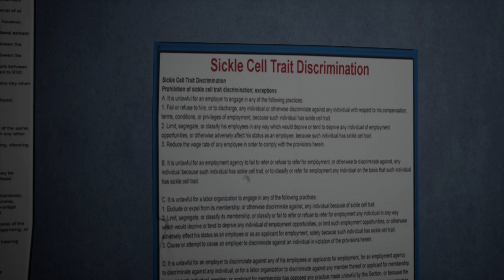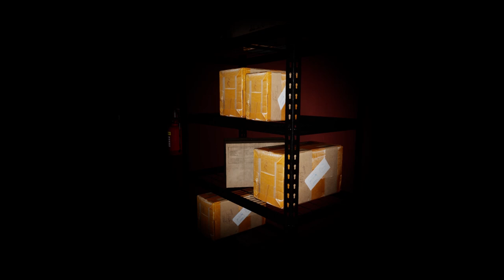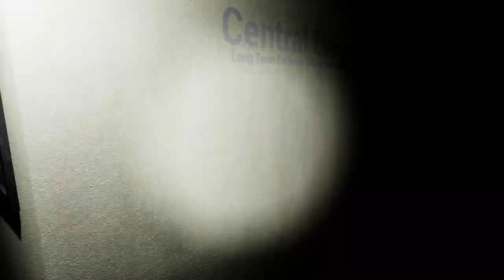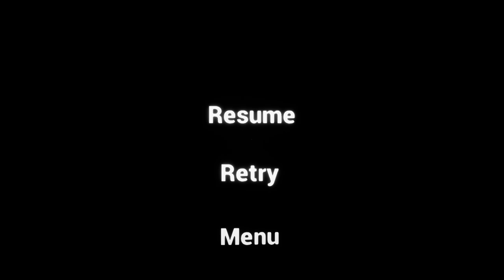Emily Wants to Play Too (Part 2) || LET THE GAMES BEGIN... AGAIN!!!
The gang's all here and they have a whole night of terrifying games lined up for me!